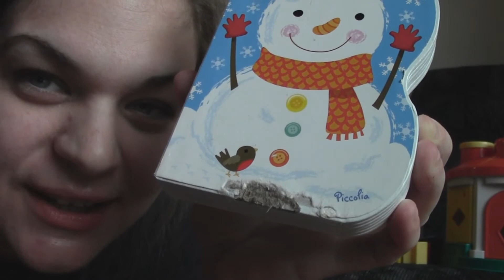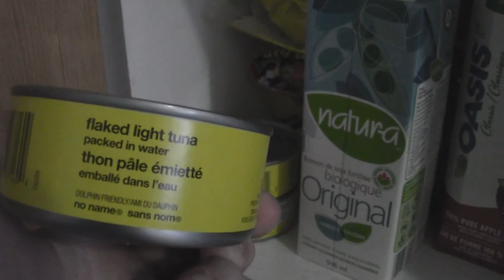Vlog #1 Journée du 30 novembre :)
Salut vous autres! Voici mon tout premier vlog! J'vous partage ma journée!
Bon visionnement :)